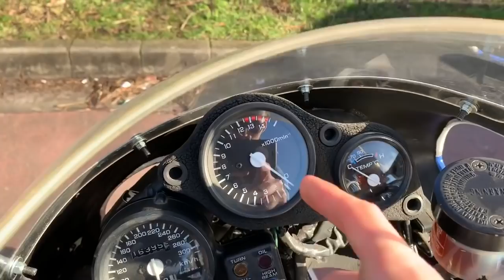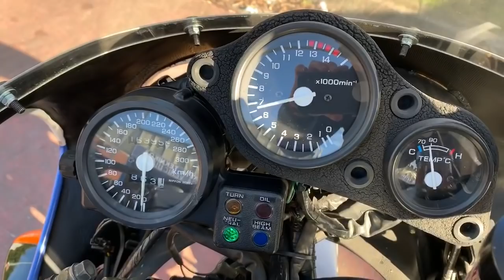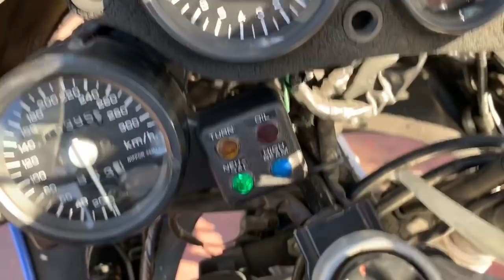ITV PASADA a la Honda RC30 VFR750R y nos DESPEDIMOS de ella